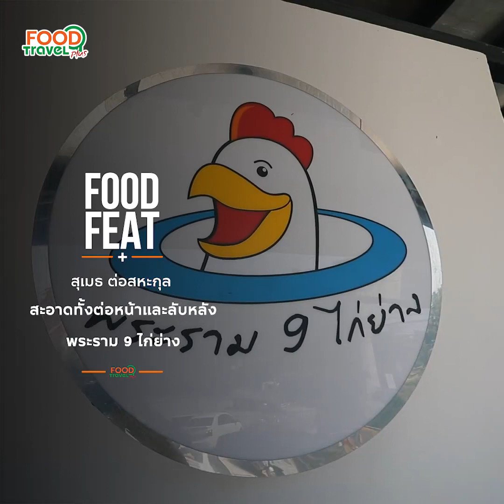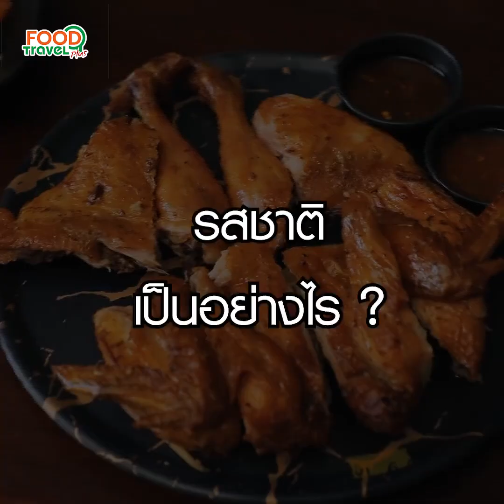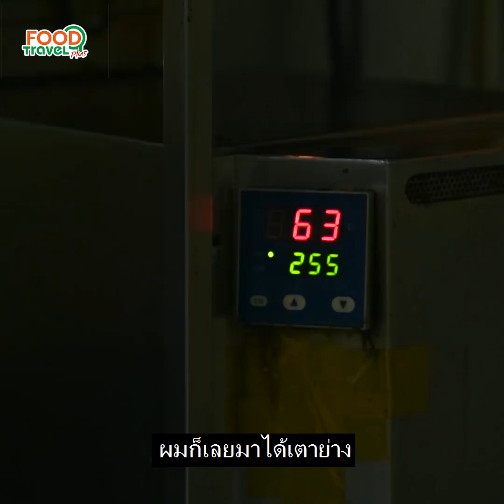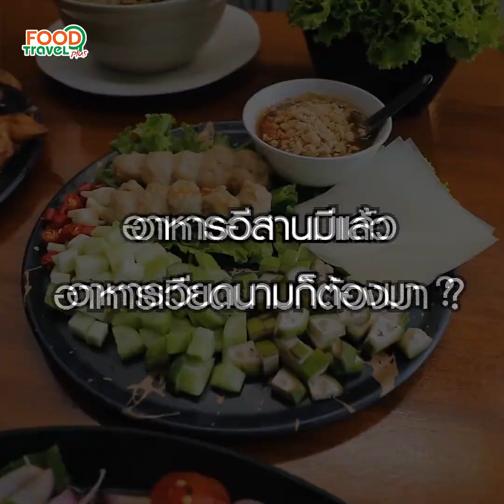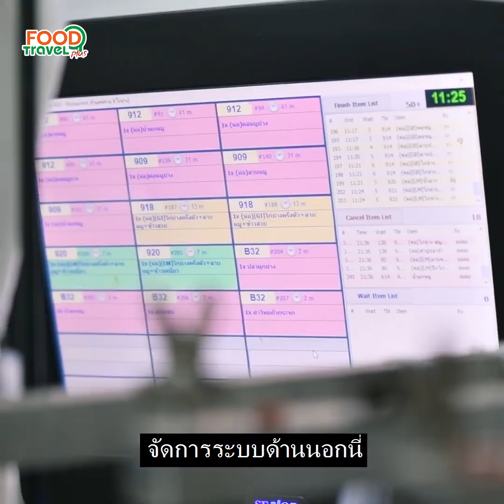พระราม 9 ไก่ย่าง ไก่ย่างในตำนานความอร่อยที่ไม่เคยเปลี่ยน!! | Food Featuring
ไก่ย่างในตำนานความอร่อยที่ไม่เคยเปลี่ยน!!

 ความอร่อยที่คนชอบกินไก่ย่าง
รู้จักกันดี จากวันนั้นถึงวันนี้การเดินทางของพระราม 9 ไก่ย่าง เป็นมายังไง อะไรที่ทำให้หลายคนติดใจ
จนต้องกลับมากินอีก

แล้วจริงมั้ย!! ที่ให้ความสำคัญกับเรื่องของความสะอาดจนกล้าใช้คำว่า ร้านนี้สะอาด ทั้งต่อหน้าและลับหลัง

ลองมาฟัง สุเมธ ต่อสหะกุล
เจ้าของร้าน พระราม 9 ไก่ย่าง เล่าให้ฟังกัน

เพจ : พระราม 9 ไก่ย่าง Praram9Kaiyang